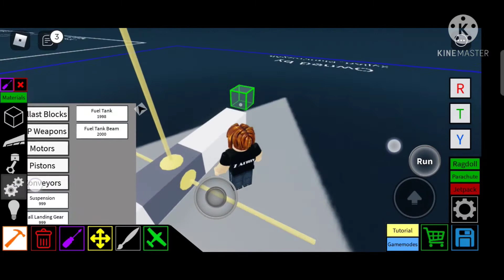Making a UPSIDEDOWN plane in Plane Crazy!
haha i tried to make the upsidedown caps cus i tried to copy ytubers haha